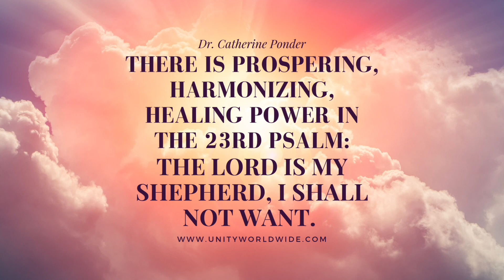11-7-21 Prosperity Thought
“THERE IS PROSPERING, HARMONIZING, HEALING POWER IN THE WORDS OF THE 23rd PSALM: THE LORD IS MY SHEPHERD, I SHALL NOT WANT.”